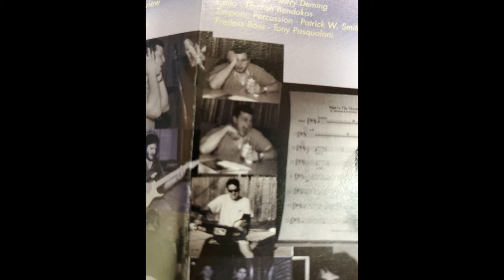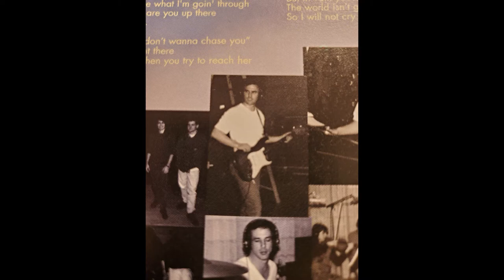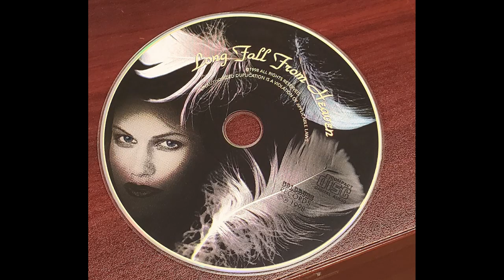Spinnin' my Wheels - John Russo's The Game